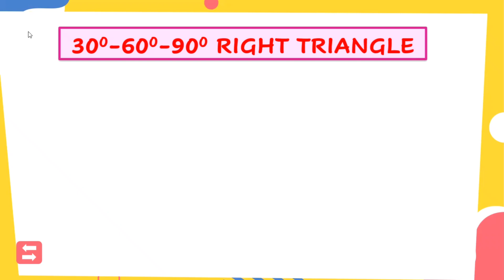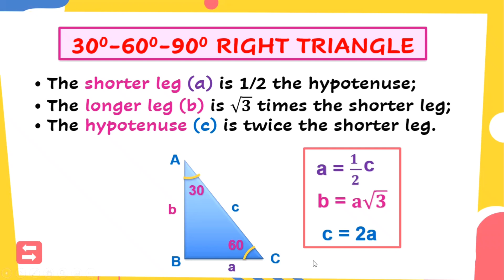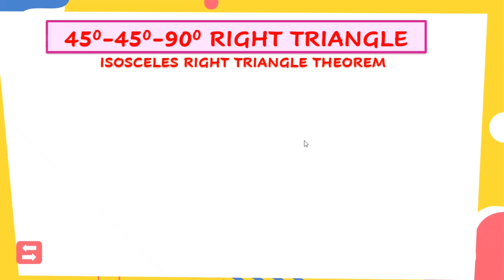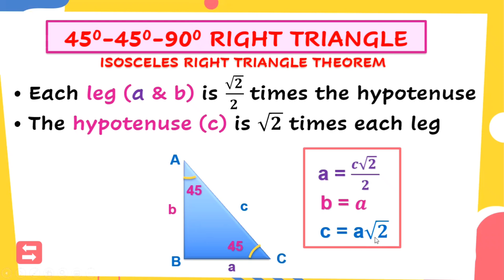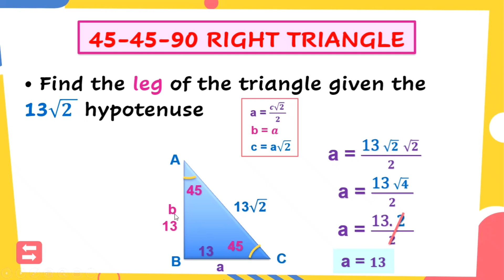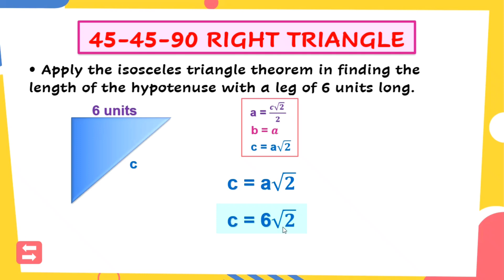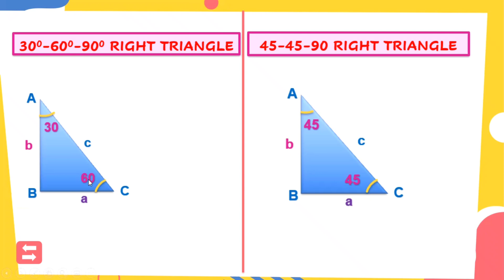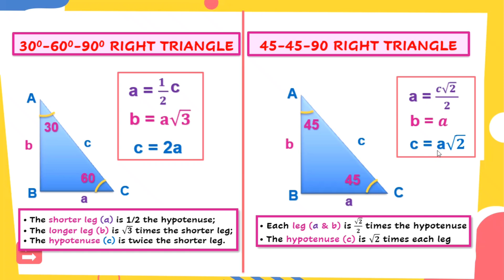30-60-90 and 45-45-90 SPECIAL RIGHT TRIANGLES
30-60-90 SPECIAL RIGHT TRIANGLES
• The shorter leg (a) is 1/2 the hypotenuse;
• The longer leg (b) is √𝟑 times the shorter leg;
45-45-90 SPECIAL RIGHT TRIANGLES
• Each leg (a & b) is √𝟐/𝟐 times the hypotenuse